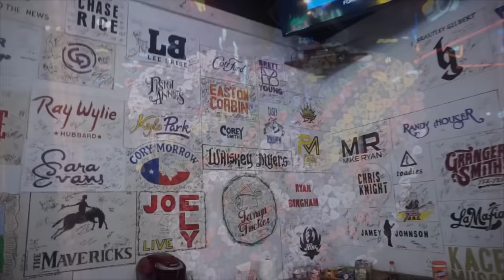IMPOSSIBLE 15LB TEXAS STEAK CHALLENGE (PRIME RIB) | BIGGEST FOOD CHALLENGE EVER | MAN VS FOOD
For all your restaurant needs, see our friends at FPOS & call ext 2, or email - Texas is the home of Legendary steak challenges, like the Big Texan! However, it is also home to the worlds biggest steak challenge, featuring a 190oz steak with the food challenge coming to 15lb + (6.8kg). Today we are at the famous Billy Bobs in the Fort Worth stock yards (Dallas area) Texas, taking on this giant prime rib challenge! We have a giant smoked prime rib, served with sides of coleslaw, green beans, potato salad, and cracklins (fried pig skins). We had 90 minutes to complete the challenge in order to get the meal for free, other wise we were facing a price tag over $400!! Can we beat this impossible food challenge? Lets tune in and see how the biggest steak challenge tastes, looks and destroys Joel Hansen the challenger!

SEND ME STUFF :
Joel Hansen
RPO DUNDURN
HAMILTON ON L8P 0B5
CANADA